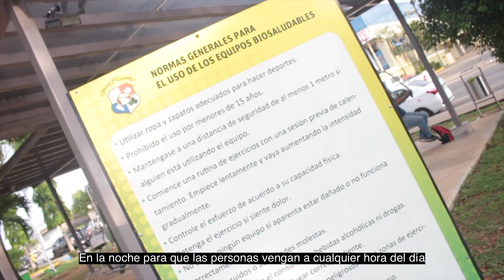Máquinas Bio-saludables en el Parque Libertador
El suministro e instalación de más de 30 máquinas bio-saludables  en el parque Libertador, es una de las 140 obras ejecutadas por el Municipio de La Chorrera, con financiamiento proveniente de la Ley de Descentralización; la cual beneficia a cientos de chorreranos que se ejercitan en este espacio público.